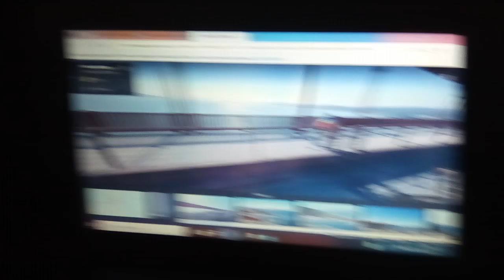The Clinton And Canton Movie Part 3303 (2019)